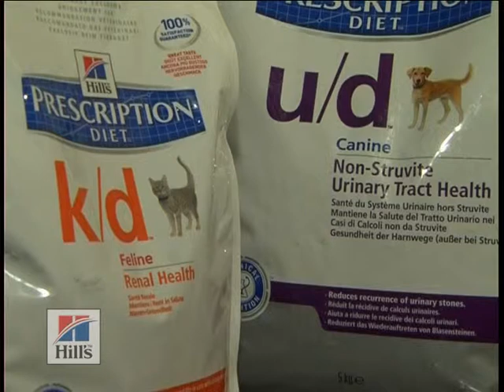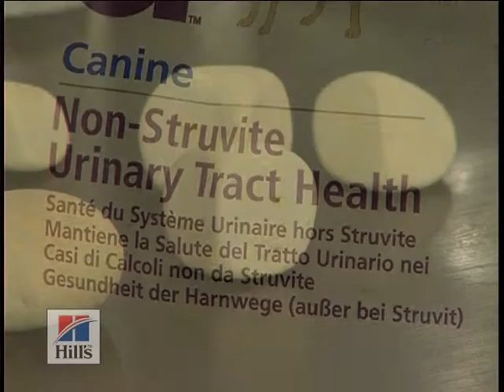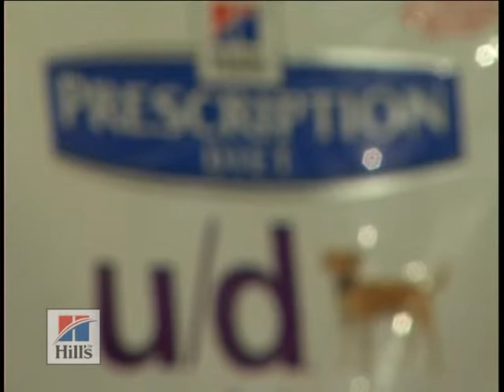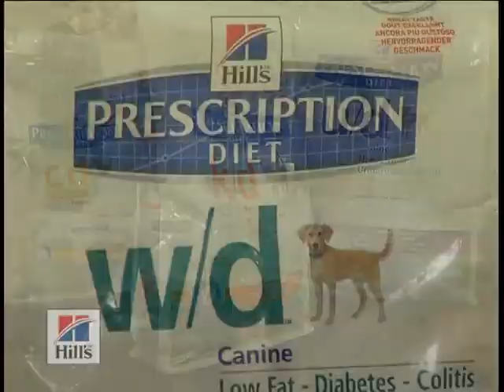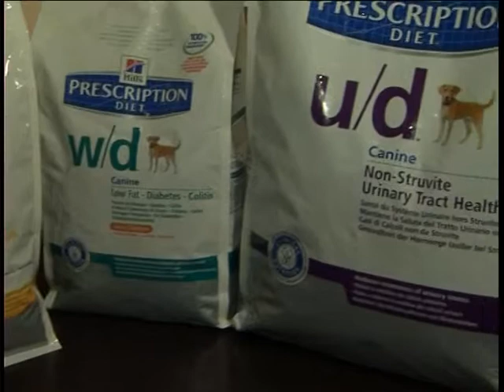Диетические корма HILL'S при уролитиазе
Уролитиаз – тяжелое заболевание, при котором в почках или мочевыводящих путях собаки образуются камни, так называемые уролиты.

Болезнь долгое время протекает бессимптомно, и владельцы пребывают в полной уверенности, что их пес абсолютно здоров. Правда, на начальной стадии при лабораторном исследовании мочи уже можно обнаружить следы крови, мочевой песок, кристаллы солей, но происходит это случайно, когда собаку обследуют по другому поводу. Со времен камушки подрастают и начинают проявлять себя в полной красе.

Уролитиаз - серьезно заболевание, и его, как и большинство болезней,  легче предупредить, чем лечить. Поэтому, если ваш питомец входит в группу риска, раз в 3-4 месяца приносите мочу в ветеринарную клинику на исследование. Если анализ выявит большое количество солей и  врач назначит вашему питомцу специальную диету, постарайтесь соблюдать все его рекомендации – эта простая мера предосторожности сохранит здоровье вашего питомца.